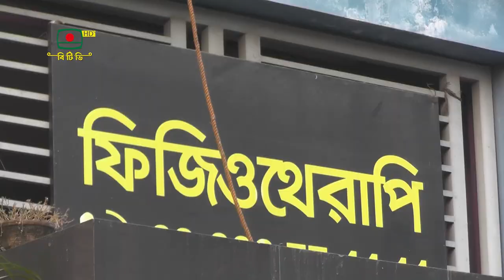বাংলাদেশে ফিজিওথেরাপি চিকিৎসা শিক্ষা ও সেবা। BTV। DPRC। BTV world ।Dr.Md.Shafiullah Prodhan । NITOR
বাংলাদেশে ফিজিওথেরাপি চিকিৎসা শিক্ষা ও সেবা। BTV। DPRC। BTV world ।Dr.Md.Shafiullah Prodhan ।

✺আমাদের  এর ঠিকানাঃ-
DPRC
12/1 Ring Road, shyamoli Dhaka-1207, Bangladesh.
(ডিপিআরসি , 12/1  রিং রোড শ্যামলি ঢাকা-১২০৭ বাংলাদেশ)